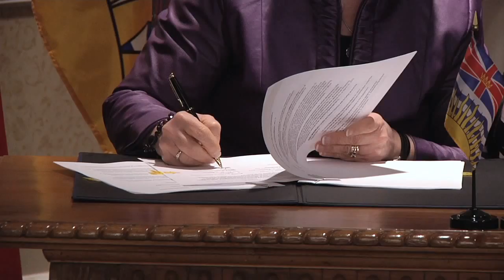Governments of Canada and British Columbia take action to create jobs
The Honourable Jason Kenney, Minister of Employment and Social Development, and the Honourable Shirley Bond, British Columbia Minister of Jobs, Tourism and Skills Training and Minister Responsible for Labour, signed several agreements to help connect Canadians with available jobs, including one to implement the Canada Job Grant in British Columbia.

The Canada Job Grant is an innovative, employer-driven approach to help Canadians gain the skills and training they need to fill available jobs. It is designed to be flexible enough to meet the needs of businesses of all sizes, in all industries and regions. By requiring employers to put more skin in the game, the Canada Job Grant will result in training that leads to guaranteed jobs. The Canada Job Grant will be delivered though the new Canada-British Columbia Job Fund (formerly known as a labour market agreement).